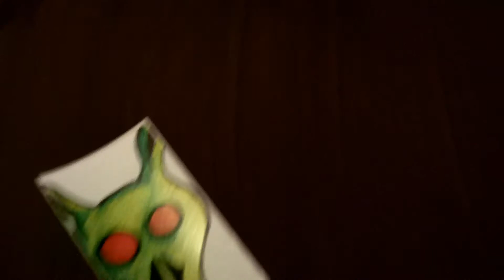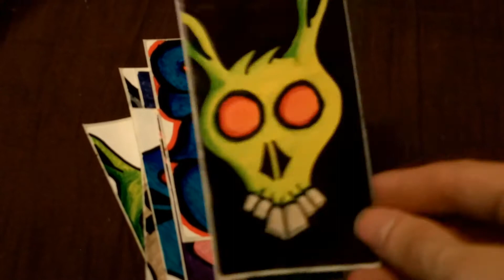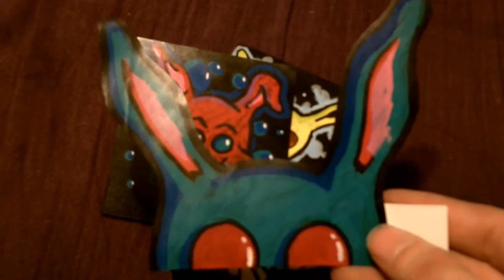STICKERS!!!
some stickers I've been working on. Hope you like them.